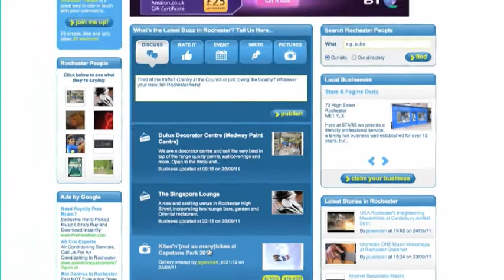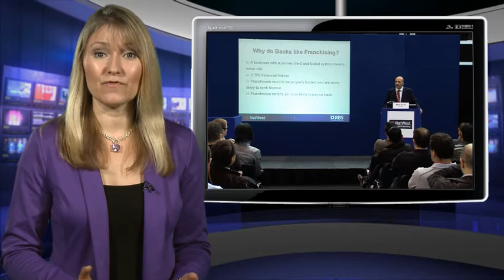Franchise Info TV Episode 16